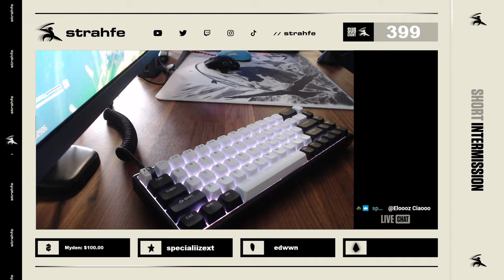Strahfe attempts fighting an ENTIRE lobby by himself